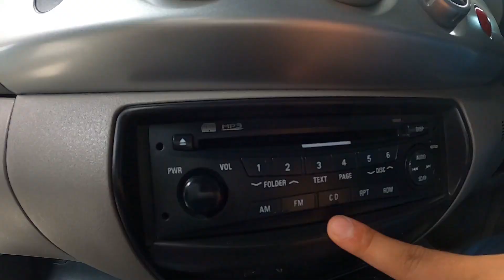รถกระบะมือสอง Toyota Vigo ปี 13 และ Mitsubishi Triton ปี 11 กระจกหลังไฟฟ้าเปิดได้ ฟรีดาวน์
(00:22) Toyota Hilux Vigo 2.5 CHAMP DOUBLE CAB (ปี 2013) E Prerunner VN Turbo Pickup MT ราคา 439,000 บาท
(00:38) รายละเอียดเกี่ยวกับการจัดไฟแนนซ์
(02:54) Mitsubishi Triton 2.5 DOUBLE CAB (ปี 2011) GLS Pickup MT ราคา 349,000 บาท
(03:18) รายละเอียดเกี่ยวกับการจัดไฟแนนซ์

รายละเอียดรถกระบะ Toyota Vigo มือสอง
ปี 13 ตัว E Prerunner VN Turbo หน้า แชมป์ ยกสูงจากศูนย์ เครื่องดีเซล 2.5 เทอร์โบ ล้อแม๊ก จอถอย รถบ้านแท้ๆ รถมือเดียว สภาพเดิมๆ กับ โตโยต้า วีโก้ มือสอง

รายละเอียดรถกระบะ Mitsubishi Triton มือสอง
ปี 11 ตัว GLS หายาก ภายในสีดำ โฉมใหม่ กระจังหน้าใหม่ เครื่อง 2500 ดีเซล คอมมอนเรล เกียร์ธรรมดา 4 WD เบาะไฟฟ้า กระจกหลังไฟฟ้า กับ มิตซูบิชิ ไทรทัน มือสอง